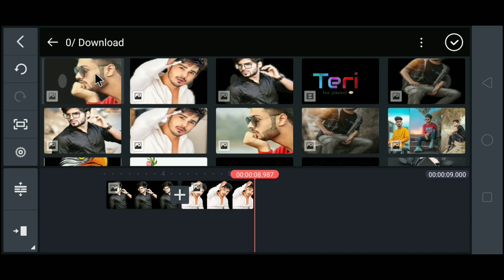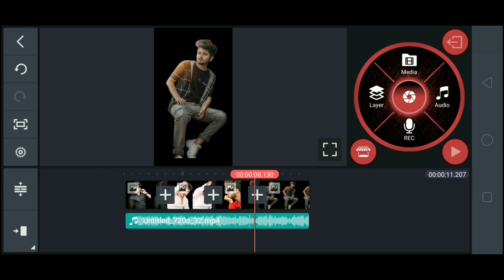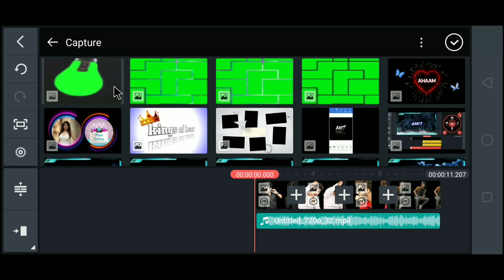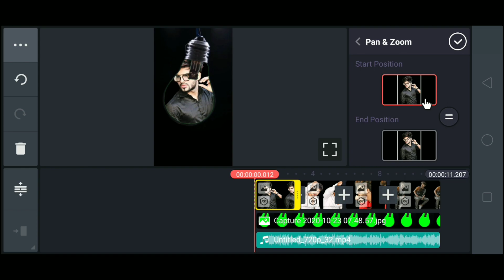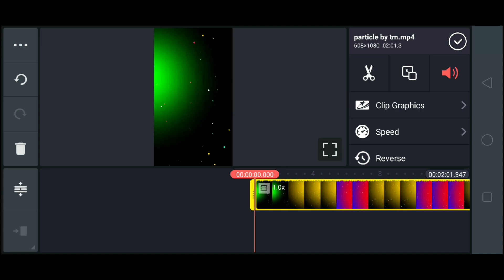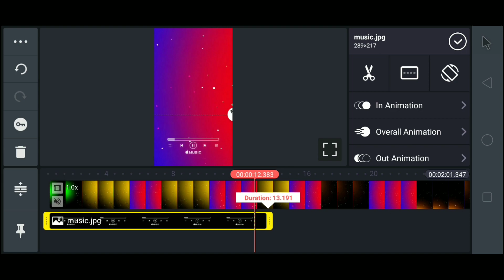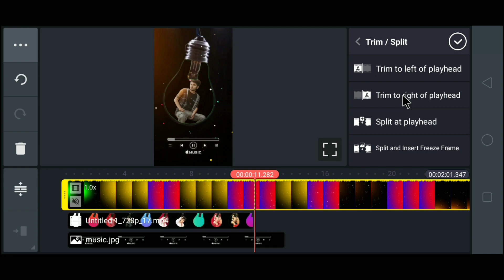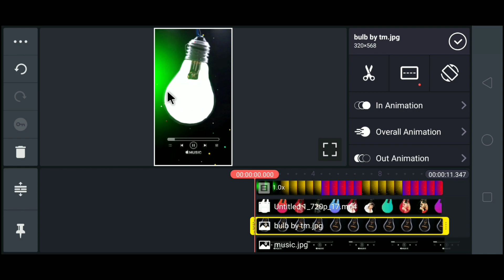How to make trending bulb whatsapp status in kinemaster | status kaise banaye | technicalmahatma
How to make trending bulb whatsapp status video in kinemaster | status kaise banaye | technicalmahatma

bulb mein apni photo wali status video kaise banaye,
technicalmahatma,

Thanks
Always smile😊😊😊